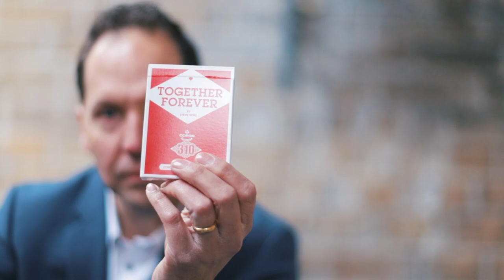Together Forever trailer by Steve Gore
Previously known as 2 Become 1